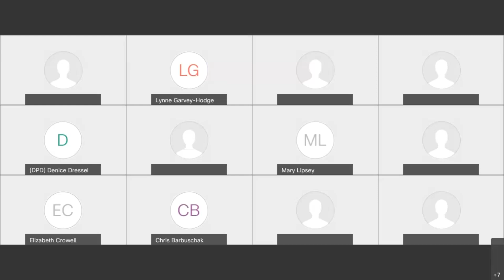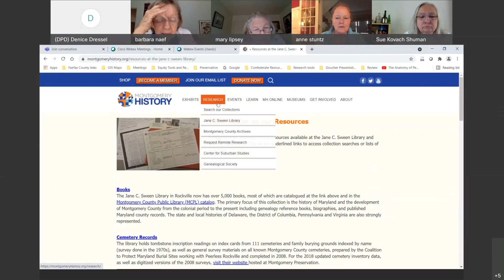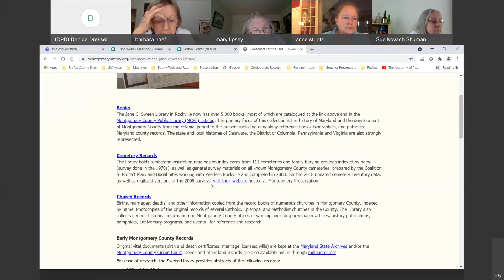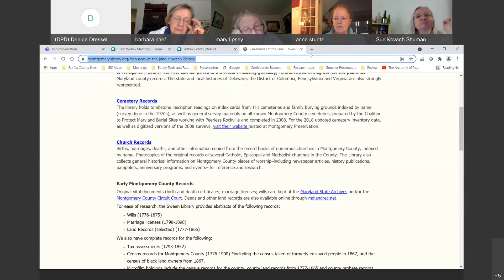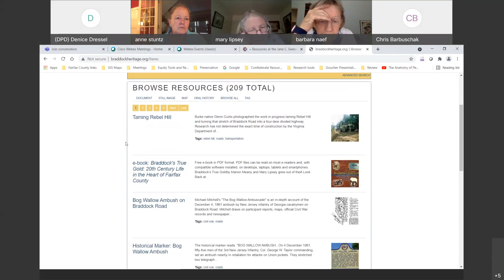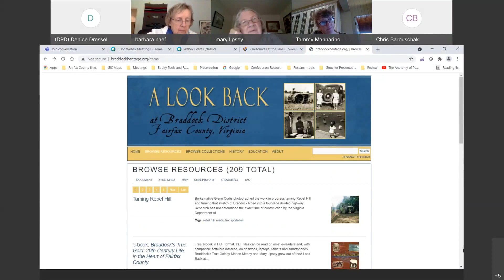Fairfax County History Commission’s African American History Committee Meeting: June 8, 2021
The Fairfax County History Commission’s African American History Committee met on Tuesday, June 8, 2021. For more information about the History Commission,